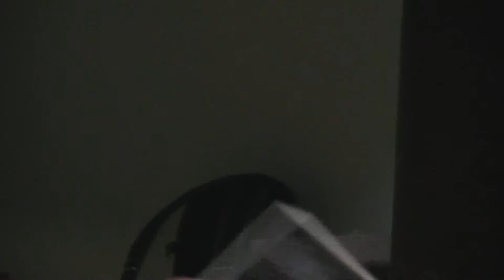belmonte liest und spielt - 05.07.2018 - Teil 1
belmonte wurde 1971 in Hamburg geboren, lebt in Heidelberg, studierte Soziologie. Für sein Buch "Sitte und Sittlichkeit im ausgehenden Jahrhundert" bekam er 2008 den Lyrik-Debüt-Preis des Pop-Verlages, Ludwigsburg. Er stellt Kompositionen und sein neues Werk "junas lob" vor, das aktuell im "brot & kunst verlag" in Neustadt a.d.Wstr. erschien.